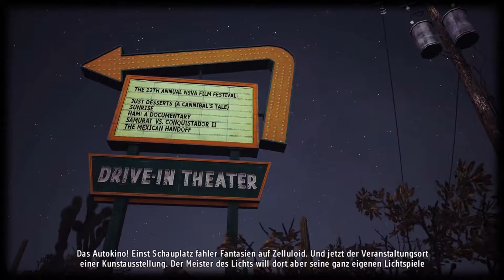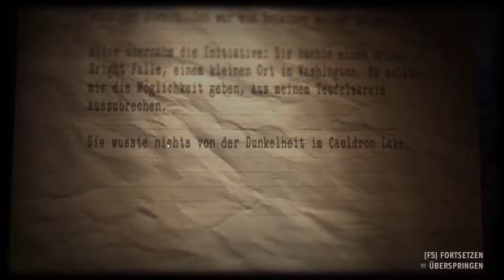ALAN WAKES AMERICAN NIGHTMARE [E06] - BESESSEN UND WILLIG ★ Let's Play Alan Wake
☛ Genre: Action Abenteuer Horror Thriller 3rd-Person
☛ Publisher/Entwickler: Remedy Entertainment
☛ FSK-Einstufung: Ab 16 Jahren
☛ Plattform: PC

. ~~»» ZARYON ««~~ .

. ~~»» BESCHREIBUNG ««~~ .

In dieser brandneuen, eigenständigen Spielerfahrung bekämpft Alan Wake den Sendboten der Dunkelheit, den bösen Mr. Scratch! Ein spannender neuer Handlungsstrang, Horden gruseliger Feinde, überwältigende Feuerkraft und schöne, in Arizona gelegene Schauplätze, kombiniert mit einem unterhaltsamen und herausfordernden neuen Spielmodus machen dieses Spiel zu einem Muss für Alan Wake-Veteranen, sowie zum perfekten Einstieg für neue Spieler.